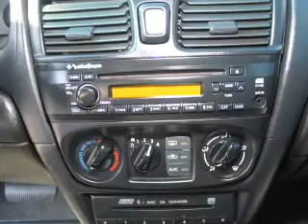2006 Nissan Sentra - Lakeland FL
Year: 2006
Make: Nissan
Model: Sentra
Trim: 1.8 S
Engine: 1.8 liter inline 4 cylinder 16 valve
Transmission:
Color: White
Mileage: 72751
Address:
1002 East Main St